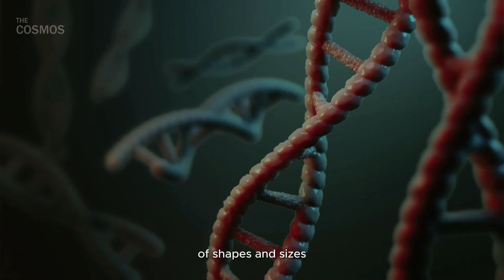What Aliens Look Like According to Scientists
Embark on a cosmic journey with us, where we delve into one of the universe's most tantalizing mysteries: the appearance of extraterrestrial life, inspired by profound insights from esteemed astrobiologists, Dr. Manasvi Lingam and Dr. Ramses Ramirez. 🚀👽

From the terrestrial tales of our own evolutionary history to the speculative entities potentially populating distant worlds, "What Would Aliens Look Like According to Scientists?" takes you on an interstellar adventure, exploring the myriad ways in which life may manifest in the vast expanse of the cosmos. We dive into the astoundingly diverse possibilities, guided by the physical and biological principles that have shaped life here on Earth, to ponder the existence and nature of extraterrestrials under the varying conditions of alien worlds. 🌍✨

👀Explore the enthralling concepts of:

Optimal alien body plans
The influence of atmospheric composition on size and morphology
Gravitational impacts on physical structures
The potential for life in various forms under different stars
The prospect of intelligent life evolving beyond biological constraints.
🛰️ Join us in exploring a universe brimming with possibilities and navigated through the lens of scientific curiosity and speculation. Peer into the potential worlds that might be hidden amidst the stars, and ponder along with us: What shapes, sizes, and forms might alien life take? Could they mirror us, or will they be beings of an utterly alien disposition?

💡What we'll cover:
✅ Humanity's Pervasive Curiosity:
Investigating the appearance and form of potential extraterrestrial life through scientific inquiry and speculation.
✅ Influences of Environmental Factors on Life:
Exploring how planetary conditions like gravity and atmosphere might dictate the physical forms life could take on other worlds.
✅ A Universe of Biological Diversity:
Considering how different evolutionary paths may lead to an array of life forms, shapes, and structures amidst the cosmos.
✅ Perception Through Alien Eyes:
Pondering the potential sensory adaptations of extraterrestrial life in response to the light emitted by their native stars, such as M-dwarfs.
✅ Beyond Biological Constraints:
Speculating the possibility of advanced extraterrestrial entities evolving into, or creating, synthetic, perhaps eternal forms of intelligence.